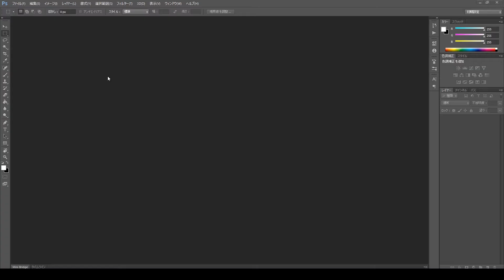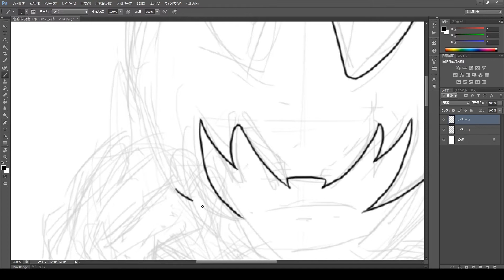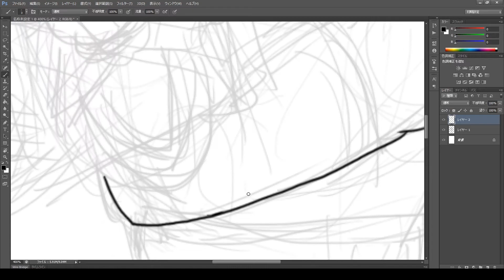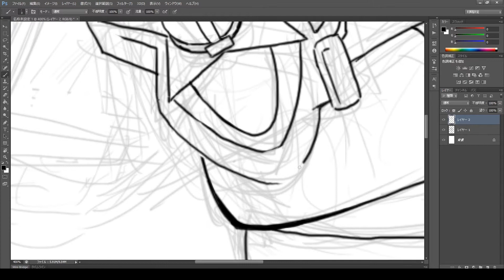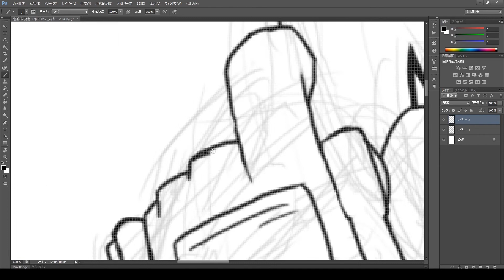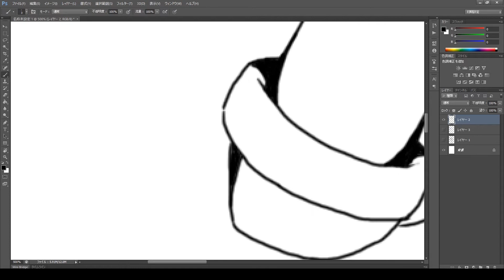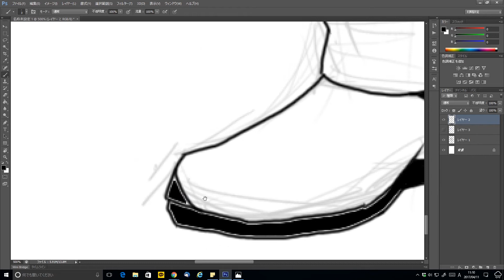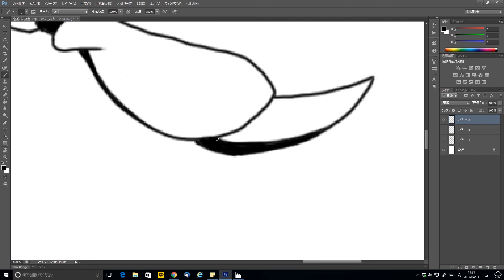【描いてみた#24】サソリオレンジ＠宇宙戦隊キュウレンジャー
宇宙戦隊キュウレンジャー｜テレビ朝日

おもちゃ情報＆スペシャルムービーはこちらから▼
宇宙戦隊キュウレンジャーおもちゃ情報:スーパー戦隊おもちゃウェブ

完成したイラストや動画にはしていないイラストなんかもアップしてます